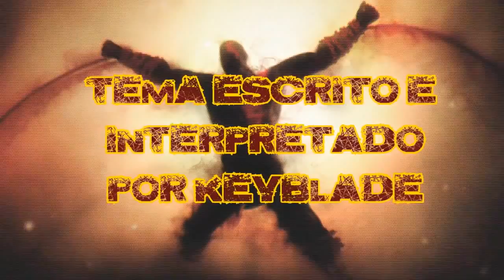RAP DE GOD OF WAR